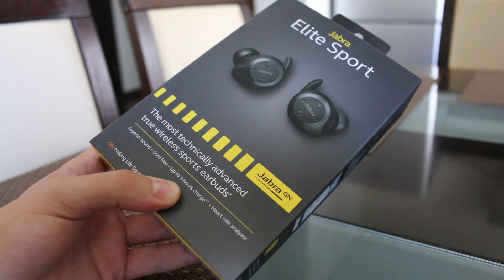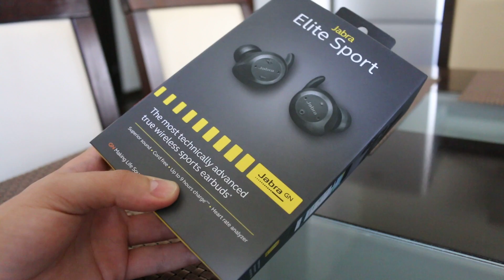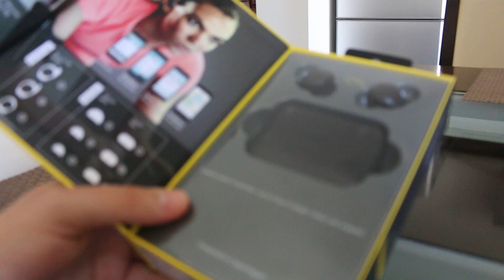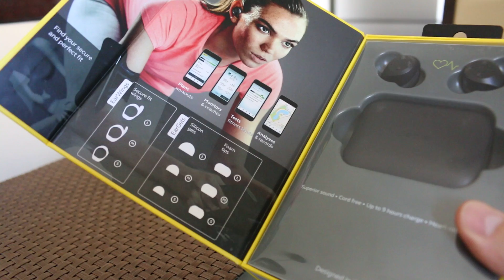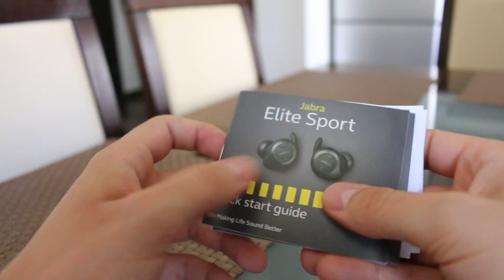Teljesen vezeték nélküli headset | Jabra Elite Sport bemutató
Bemutatjuk a Jabra Elite Sportot, amivel teljsen vezeték nélkül élvezhetjük kedvenc zenéinket a nap 13,5 órájában.